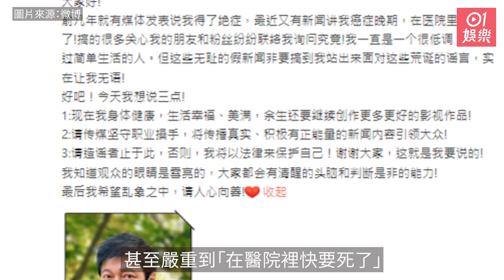60歲羅嘉良被指癌症晚期 忍無可忍親自拍片激動澄清：無恥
60歲的羅嘉良憑電視劇《難兄難弟》、《天地豪情》和《流金歲月》成為首位獲得三屆視帝的男藝人，2003年離開TVB後往內地發展至今。近年不時傳出他身體抱恙的消息，直至昨日他終於出聲明指最近有新聞指他癌症晚期，甚至嚴重到「在醫院裡快要死了」，令他不得不現身激動澄清！